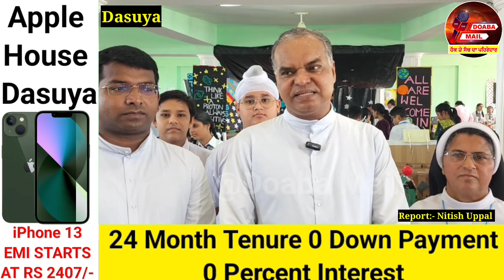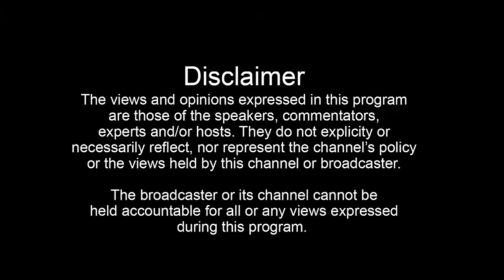ਦਸੂਹਾ ਦੇ ਸੈਂਟ ਸਕੂਲ ਵਿੱਚ ਬੱਚਿਆਂ ਨੇ ਸਾਇੰਸ ਮਾਡਲ ਤਿਆਰ ਕੀਤੇ ਦੇਖੋ ਤਸਵੀਰਾਂ